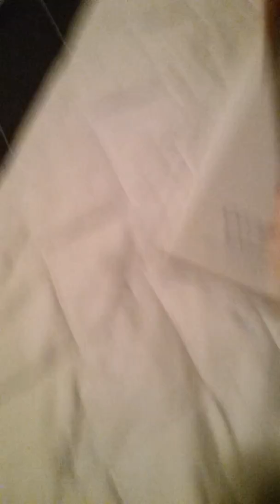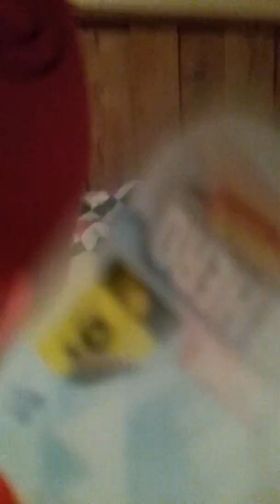Iron man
Sorry for the little cut off